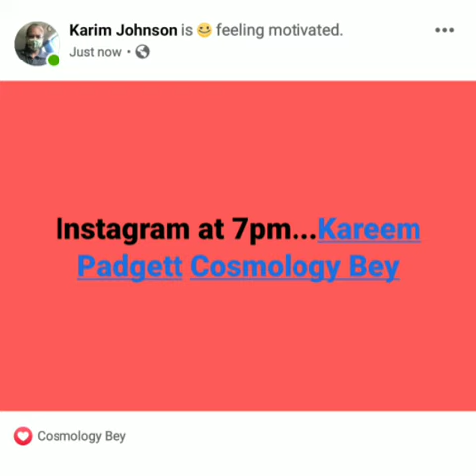Watch "O.G. karim johnson: Kanye Autism, Will Smith heartbroken, Cyber StreetThugs, NFAC fooling Co"